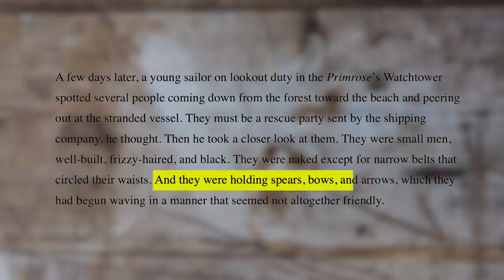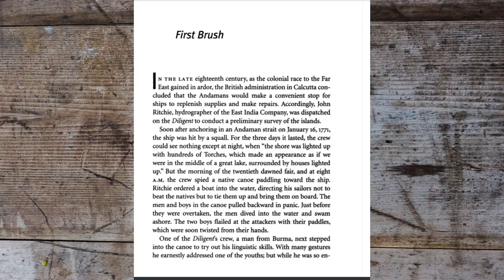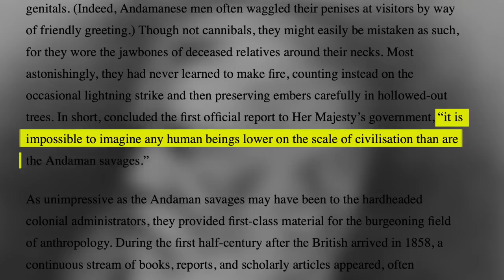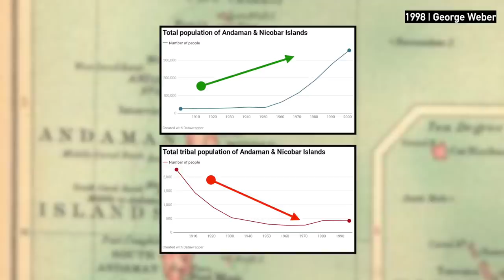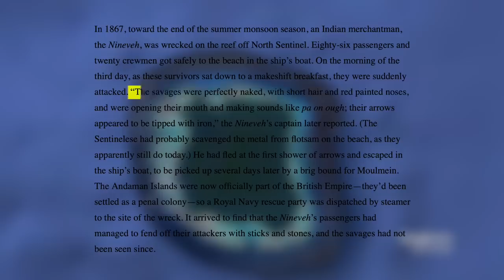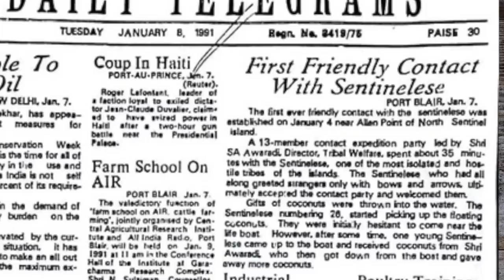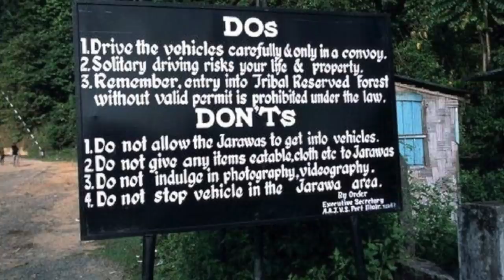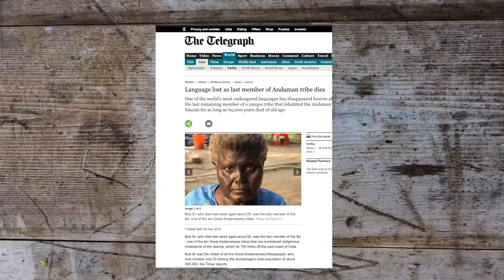The Forbidden Indian Island | Sentinel Island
The North Sentinel Island, an island in the Andaman archipelago, is shrouded in mystery. We know very little about its inhabitants the Sentinelese. However, there is an irony that our limited interactions with them and other indigenous tribes have taught us (modern humans) a lot more about ourselves than these tribes.

0:00 Introduction
0:58 Andaman & its tribes
4:41 The Sentinelese
8:25 Should we contact them?

1. Andaman and its tribes

3. The Sentinelese

4. Jarawa tribe and conclusion